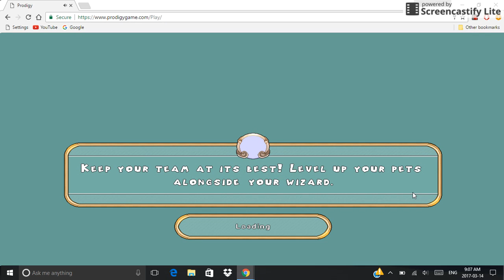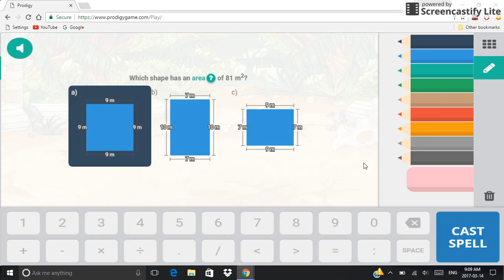Prodigy Math Game-Episode 44-ROAD TO LEVEL 100 PART 3!!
Hit level 99!!!

Prodigy:     Long ago, in a age of magic and wonder, there were six master wizards, called the Wardens. Together, the Wardens built a super- fantastic castle, and they called it "The Academy". A place were young wizards learned the ways of magic...monsters...and a third...thing...But one day, one by one, the Wardens Vanished...and The Academy closed its doors until the day they returned. Now, The Academy needs...a PRODIGY! Someone of courage! Strength! Character! Someone just like you!

by: Smarteacher!

Please click PLAY PRODIGY!

This channel will show the updates for students- Please check out that channel if you are a Parent or a Teacher!

Info for students and Parents+Teachers!

Also has info for students and Parents+Teachers!

Prodigy Game: A FREE ENGAGING MATH GAME FOR KIDS GRADE 1-8! Created by Smarteacher inc!
Prodigy Math Game: Developers: Smarteacher-
                                     Publishers: Smarteacher